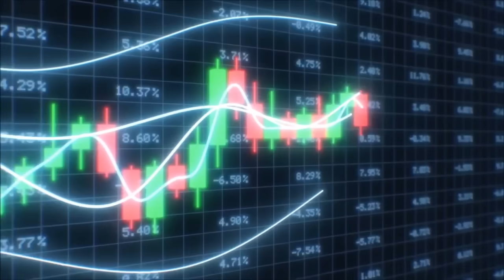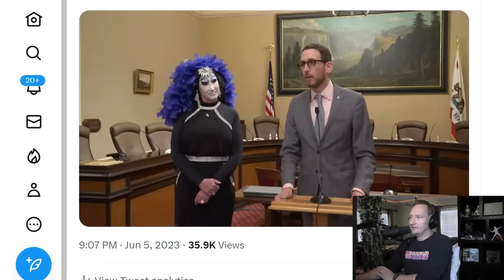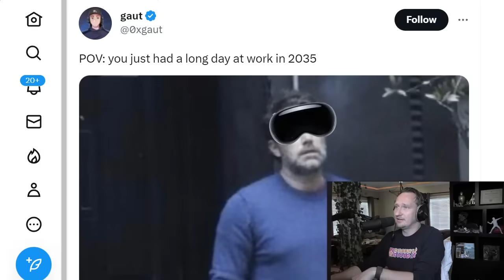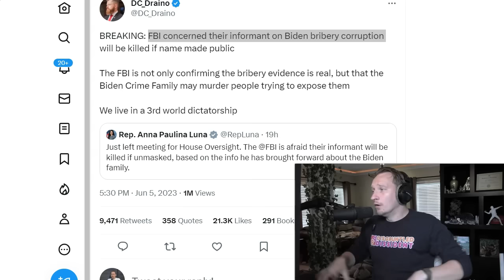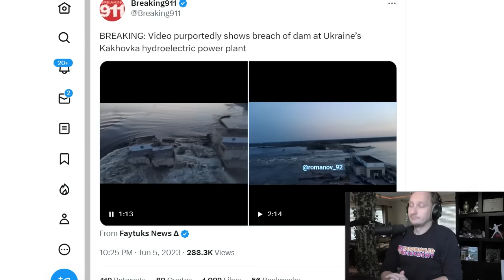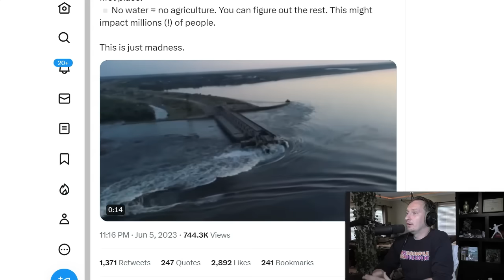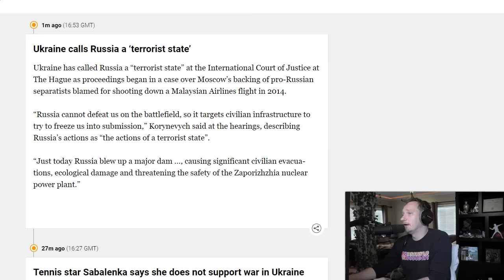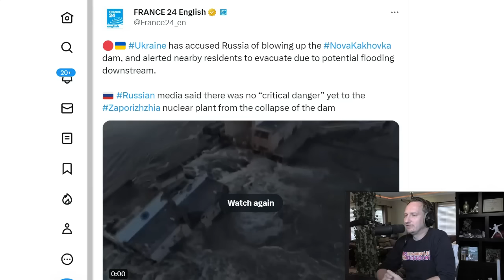IT HAPPENED: There's NO Going Back From This!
This report breaks down what is known about the major infrastructure disaster and who could be behind it.